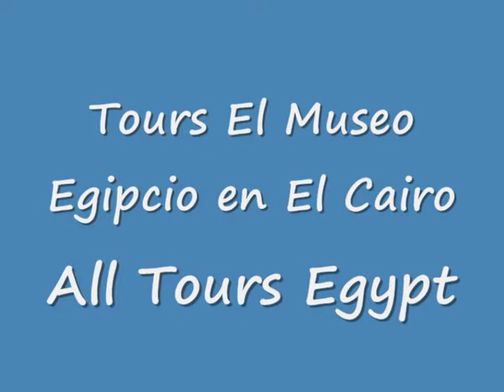Tours El Museo Egipcio en El Cairo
Disfrutas con All Tours Egypt de Tours El Museo Egipcio en El Cairo y exploras la gran civilización egipcia. En Tours El Museo Egipcio en El Cairo vas a disfrutar de visitar El Museo Egipcio que contiene a más de 120.000 piezas históricas, estatuas, monumentos, manuscritos antiguos y otros objetos más. Y El Museo Egipcio está situado en el centro de El Cairo o la Plaza del Tahrir. También en Tours El Museo Egipcio en El Cairo vas a disfrutar de ver los tesoros del rey joven Tutankamón. Reservas ahora Tours El Museo Egipcio en El Cairo con All Tours Egypt.

Por la manaña Trasladar por el coche privado al centro de El Cairo o la plaza del Tahrir donde está El Museo Egipcio que contiene más de 120.000 piezas históricas de diferentes épocas de la historia egipcia antigua , entre ellos nos vamos a saber la historia del las piezas maestras que afectaron en la historia egipcia y ver los tesoros del Rey joven Tut-ánk-amon. Al final regresar al hotel

Inclusión :

El servicio de recogida y regreso.
Todos los traslados en vehículo privado con aire acondicionado.
Guía de habla hispana.
Entrada del museo egipcio.
Hacer compras en los bazares.

Exclusión :

Bebidas,comidas,propinas o extras no mencionados.

Atentamente
Eman Osama